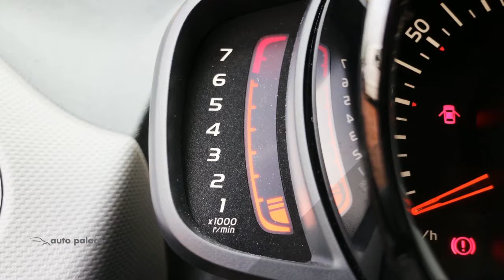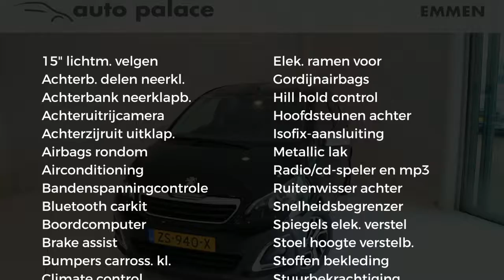Peugeot 108 1.0 e-VTi 72pk Allure | CLIMATE CONTROL | BLUETOOTH | CAMERA